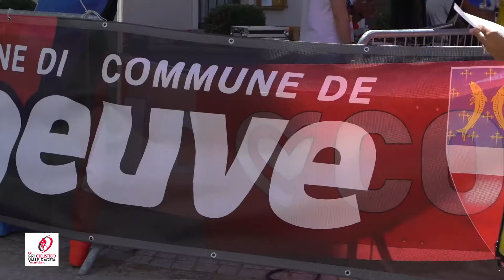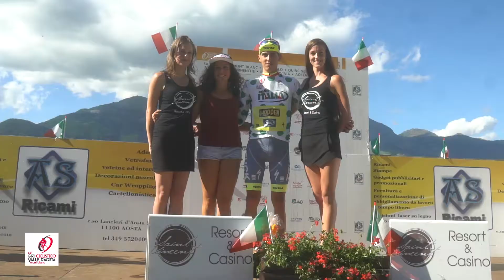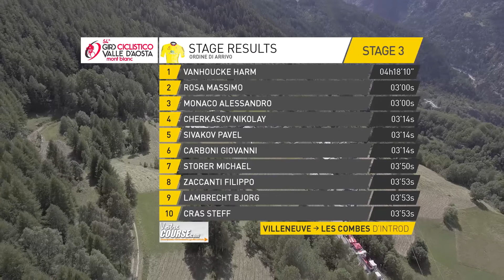Giro della Valle d'Aosta 2017 - 2a tappa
Gli highlights della seconda tappa del Giro della Valle d'Aosta 2017, una frazione denominata la "Liegi-Bastogne-Liegi delle Alpi": vittoria del belga Harm Vanhoucke

Highlights of second stage of the Giro della Valle d'Aosta 2017, also named as "Liege-Bastogne-Liege of the Alps": victory for belgian riders Harm Vanhoucke